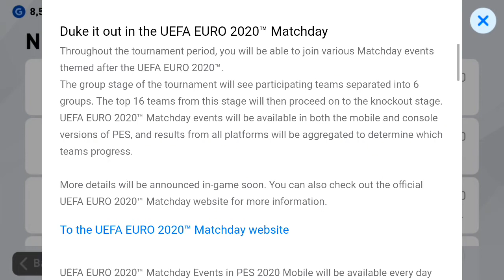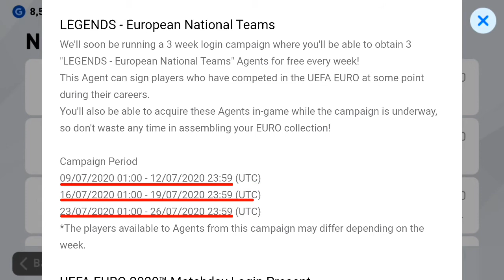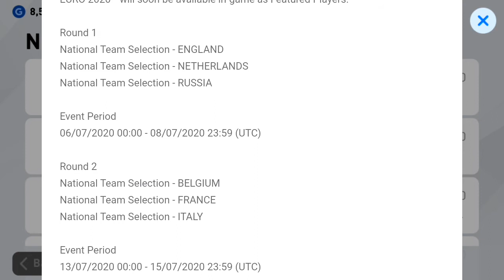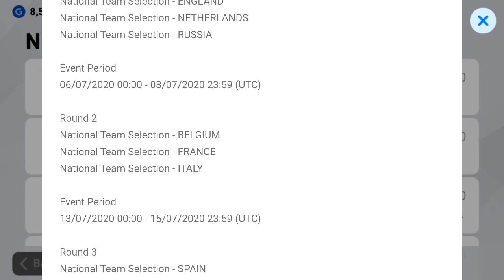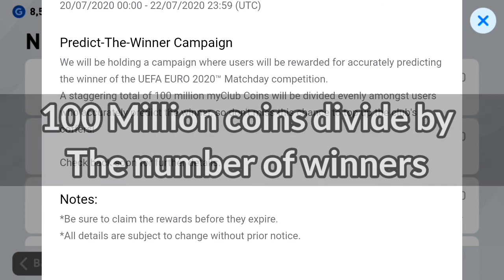UEFA EURO CAMPAIGN DETAILS | PES 2020 MOBILE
A pes 2020 mobile video where I've discussed the details of the UEFA EURO campaign going on in the game.

Legends Pack Opening Part 2:
://youtu.be/BMTaeUyyNo4

Manchester United Iconic moments legends(Part 1):
://youtu.be/ot-8yb0tHxc

Atletico Madrid Iconic moments legends stats and ratings :
://youtu.be/BckhBVd-aZk